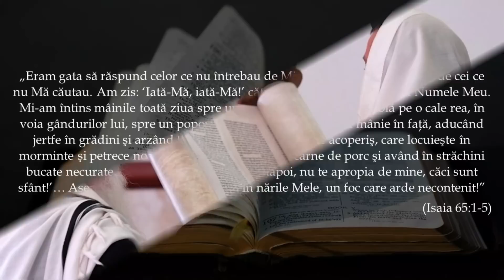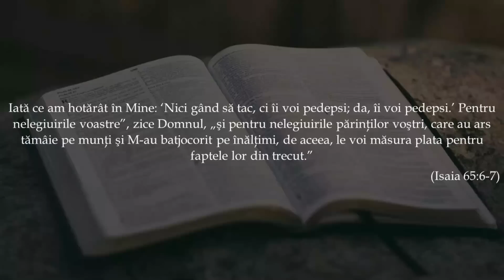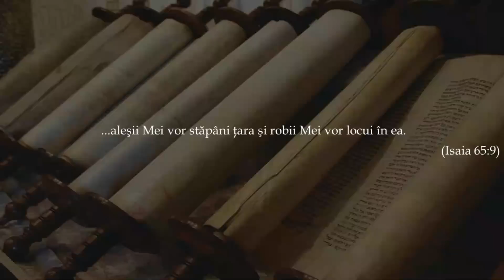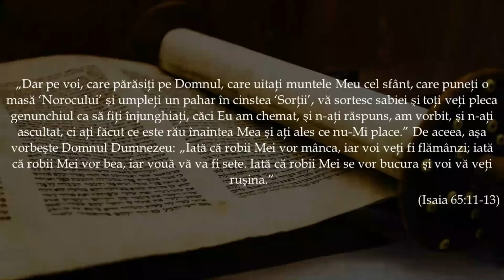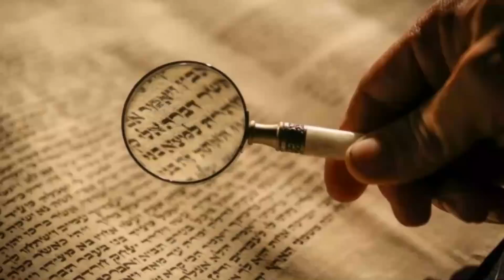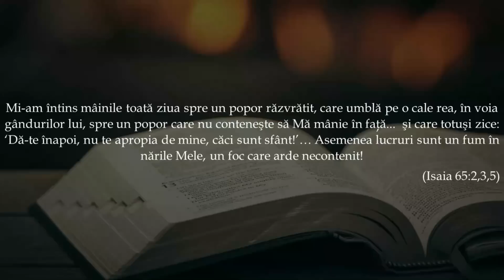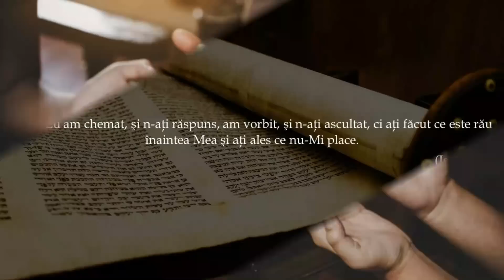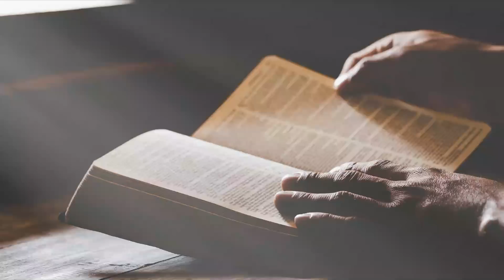„Mi-am întins mâinile spre un popor răzvrătit!”